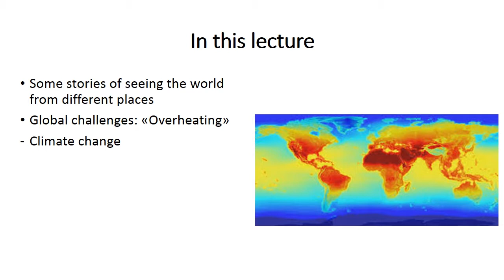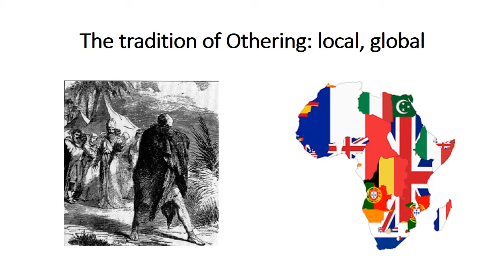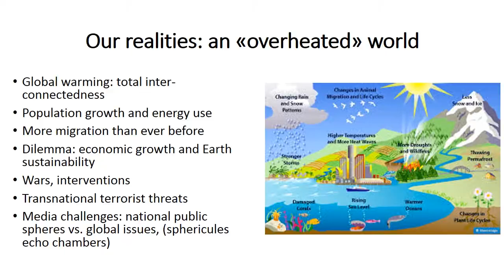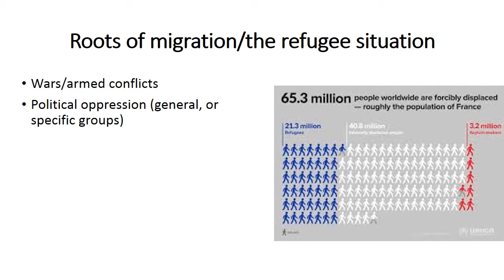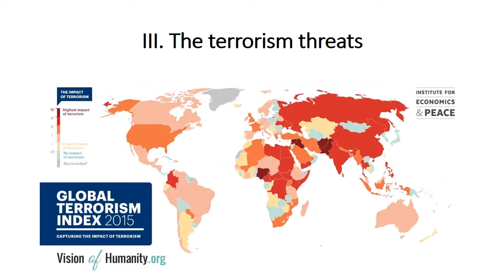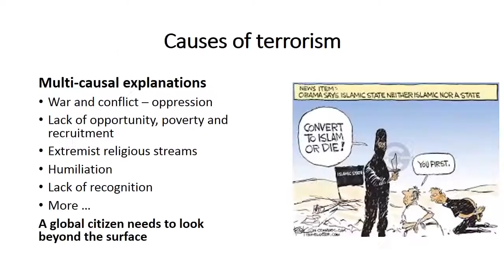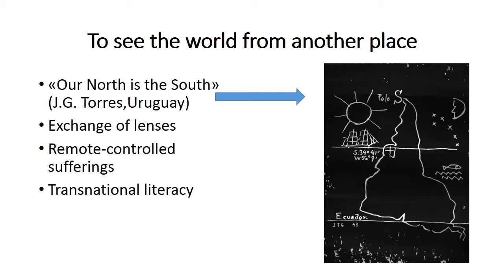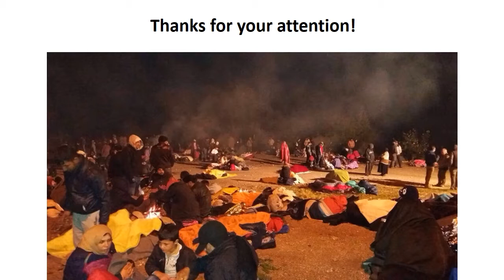Elisabeth Eide. Global Citizenship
Elisabeth Eide (Norway); Professor, Department of Journalism and Media Studies, Oslo and Akershus University College.